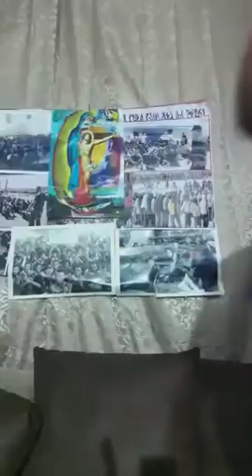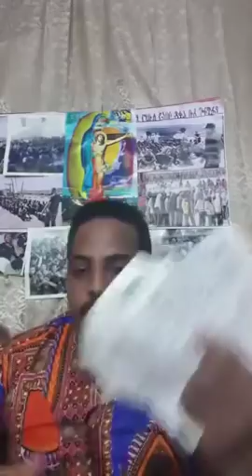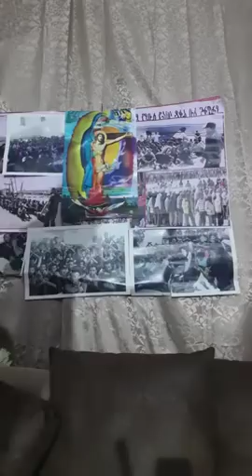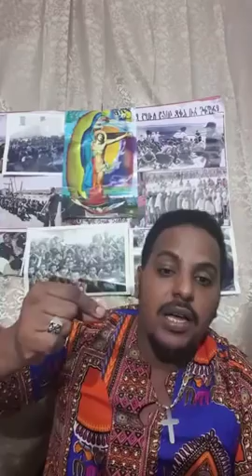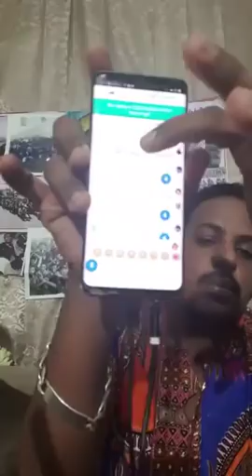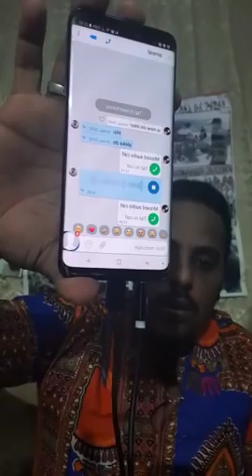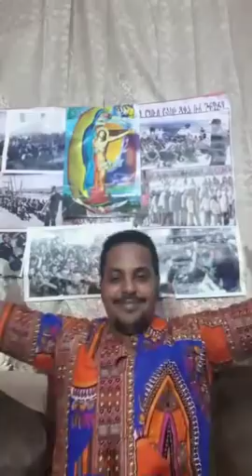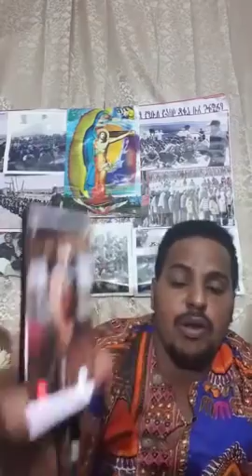Eritreans We must All Unite Samuel Hail